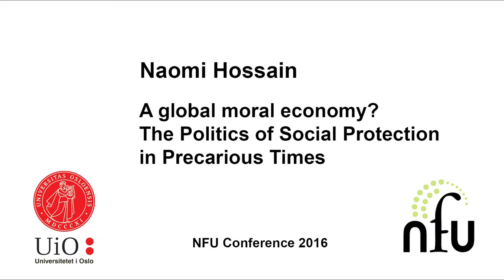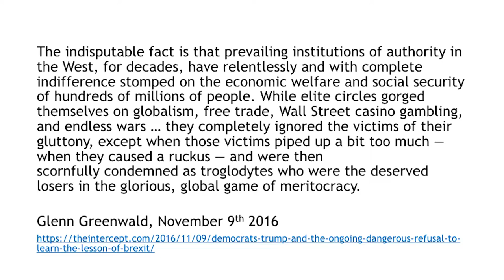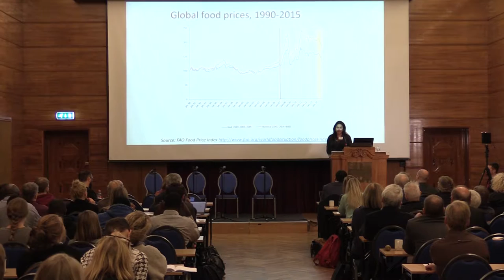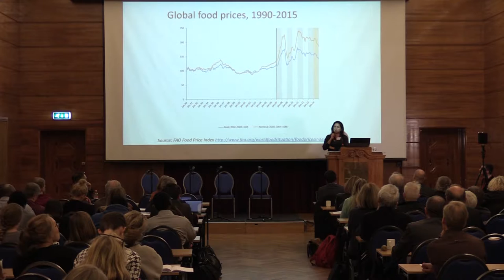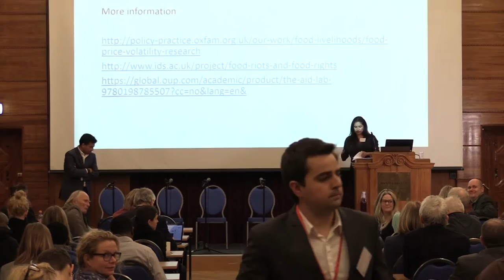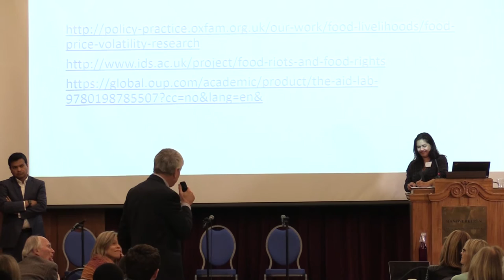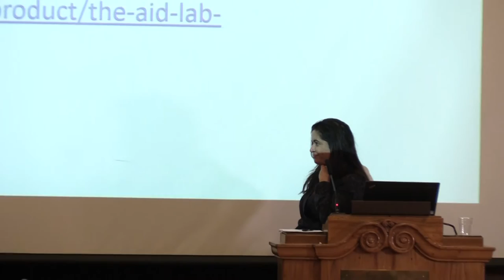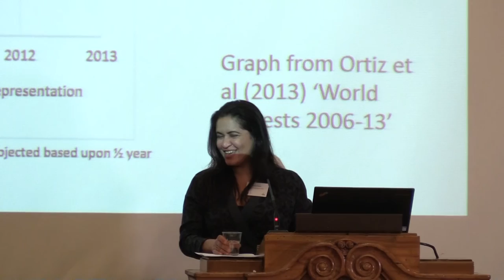Naomi Hossain: A global moral economy? The politics of social protection in precarious times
Keynote by Naomi Hossain at the NFU Conference 24-25 November 2016 in Oslo. Organised by Oslo Academy of Global Governance, Centre for Development and the Environment, University of Oslo and The Norwegian Association of Development Research (NFU).

Naomi Hossain is a Research Fellow at the Institute of Development Studies, Sussex. Between 2009 and 2015 she led research on Food Riots and Food Rights: the moral and political economy of accountability for hunger Project, as well as on the effects of the global food crisis, including the IDS/Oxfam GB Life in a Time of Food Price Volatility project. Her book on the political effects of famine in Bangladesh, The Aid Lab, will be published by Oxford University Press in February 2017.